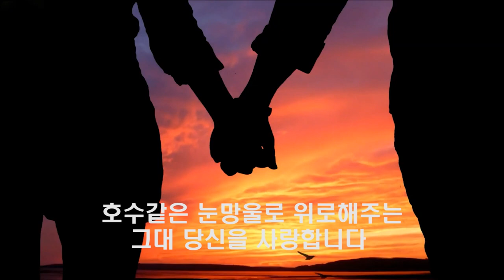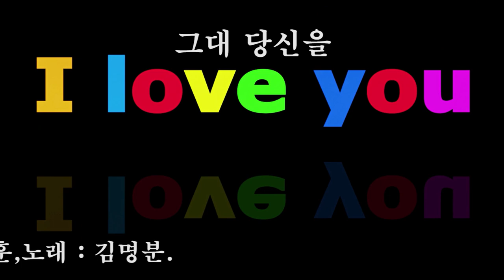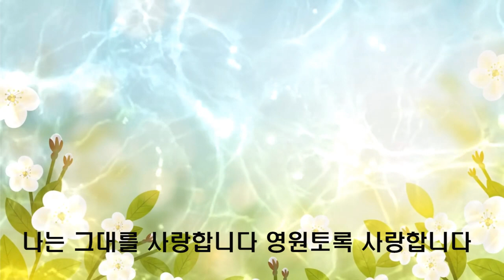`그대 당신을` 김명분 / 2022년도 신곡.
실시간 스트리밍  :  매주 : 월 화 수 목 금요일  ㅡ  오전10시30분 ,
                                  매주 : 월 화 수 목  ㅡ  저녁8시